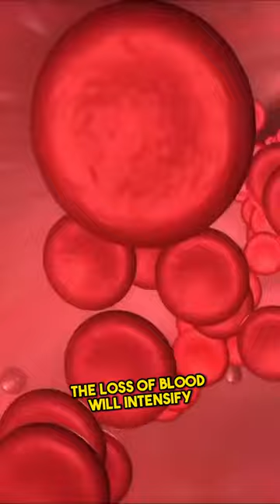3 Survival Hacks that are completely Useless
3 Survival Hacks that are completely Useless

It Gives us the Motivation To Give Our Best.

Channel Disclaimer — Infoverse is the Educational & Career Development channel dedicated to Business, Science, History, Art and much more.

Infoverse channel sometimes uses Film Clips, TV series Clips, Web Series Clips, and Animation Series Clips to explain Facts, Theories, and Experiments.

informative video
informational video
how-to video
tutorial video
educational video
knowledge video
explanation video
instructions video
advice video
guidance video
help video